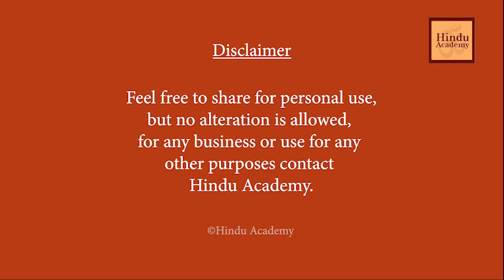How can I start practicing Hinduism?